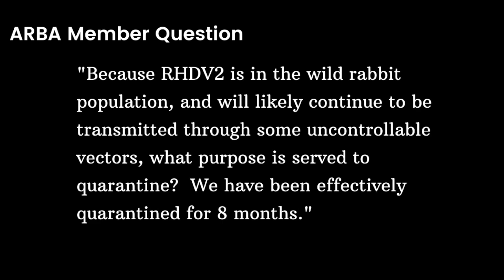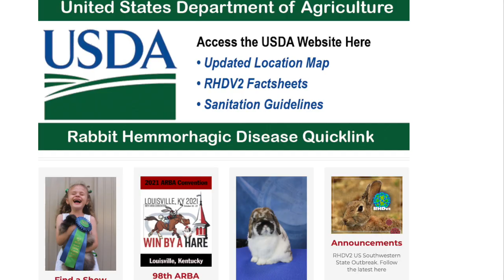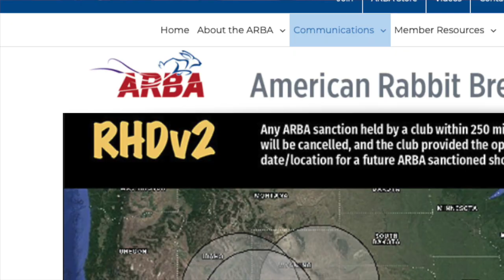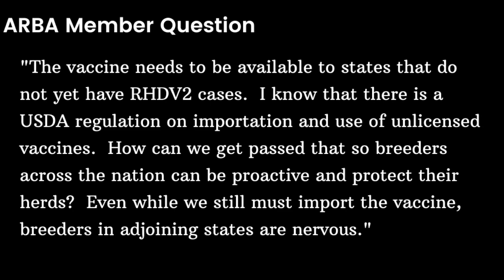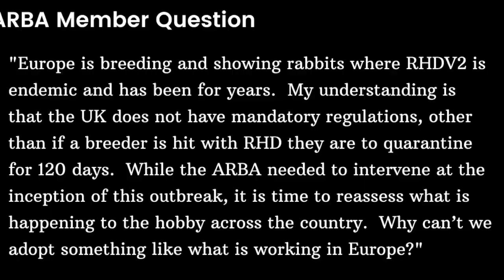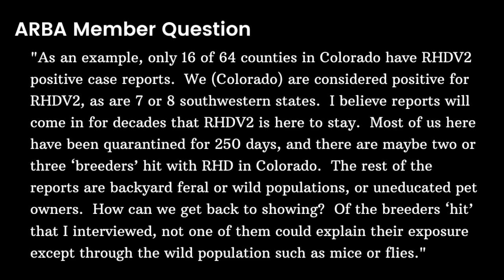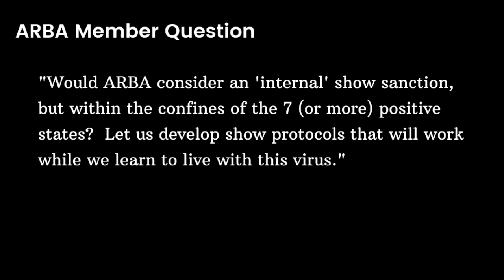RHD in North America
ARBA President Dr. Chris Hayhow updates rabbit breeders about RHDv2